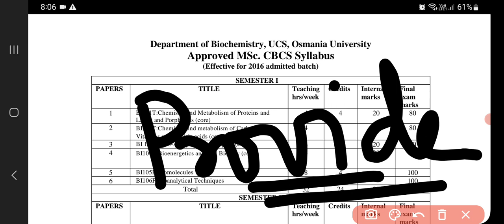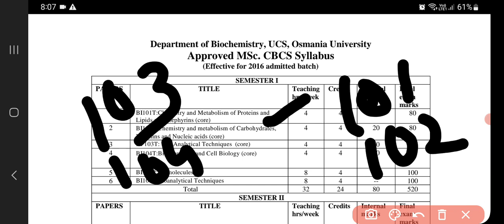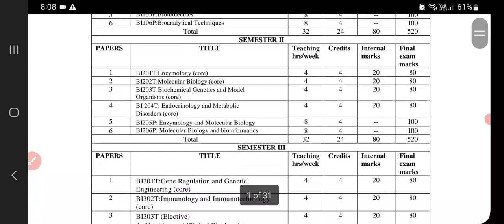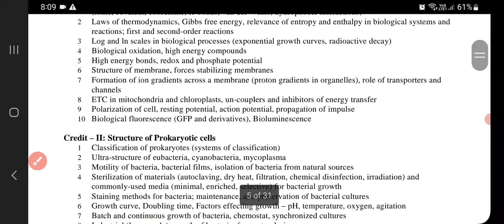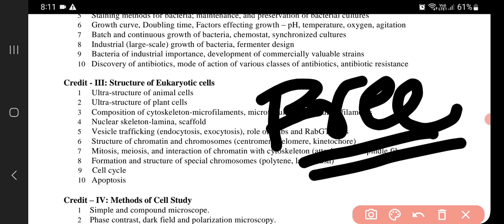MSC Biochemistry Syllabus lect-1 & how I planned lectures for all 4 paper's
join for msc biochemistry lectures

join this link to receive official notifications regarding counselling & about every details